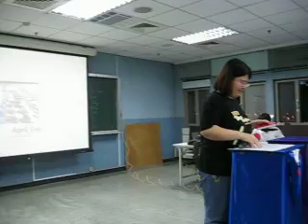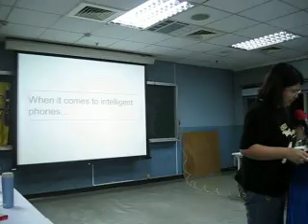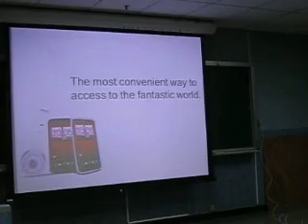April Yen C9: Catalyst (Part #1)